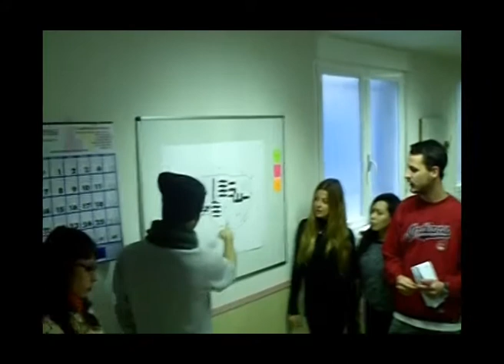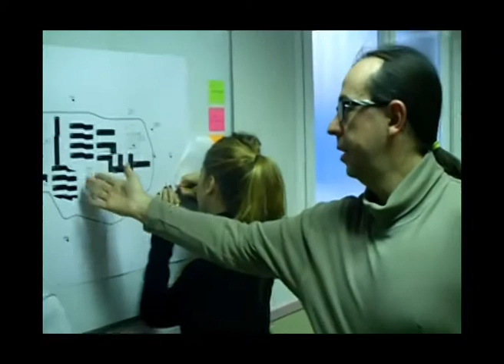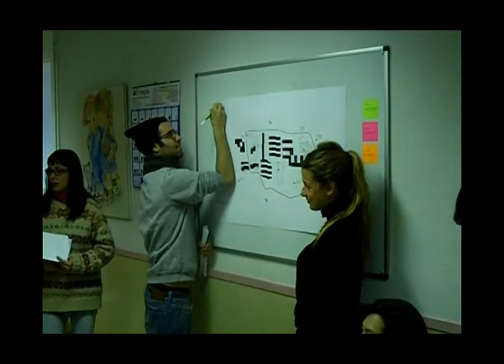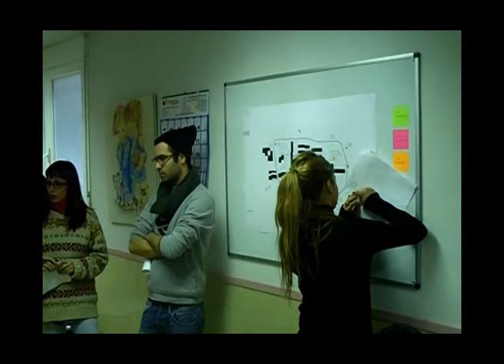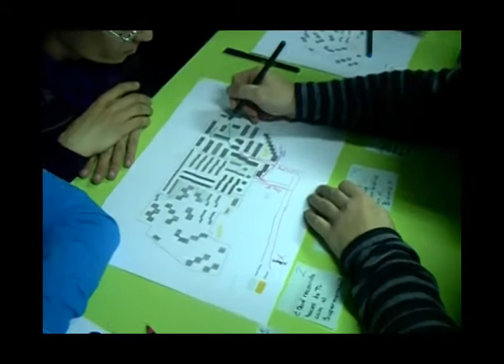VdB: taller Faciliatadores del diseño ciudadano con alumnos del IED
Vídeo de la sesión conjunta entre vecinos de Virgen de Begoña y alumnos de Instituto Europe de Design, para diseñar conjuntamente estrategias de intervención y diseño del espacio público interbloque de este madrileño barrio.

Esta sesión se enmarca dentro del taller de trabajo Facilitadores de diseño ciudadano coordinado por Paisaje Transversal. Más información sobre este taller: